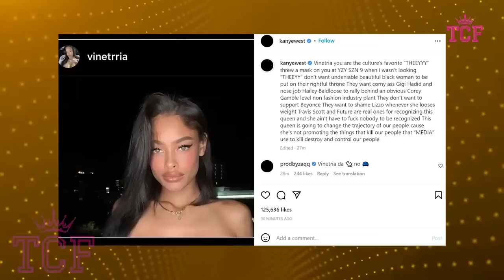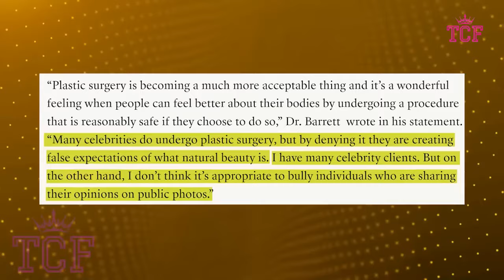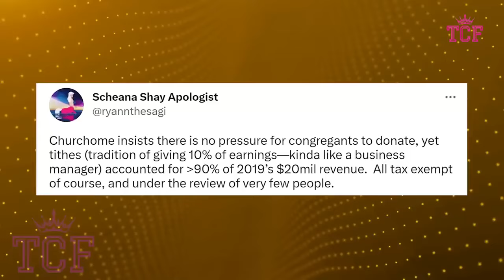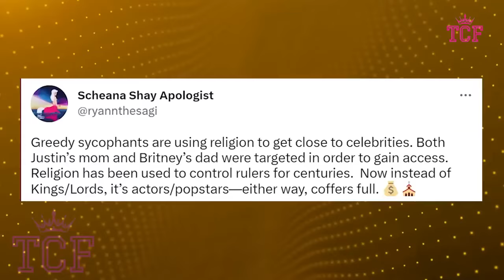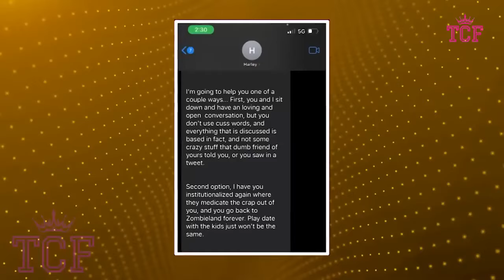Kanye West Exposes Hailey for Destroying Justin Bieber's Life